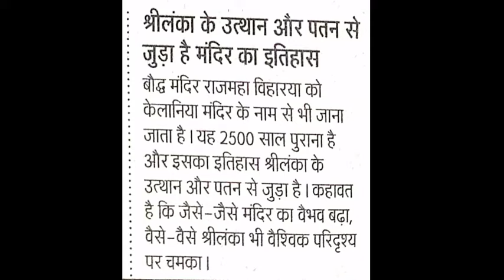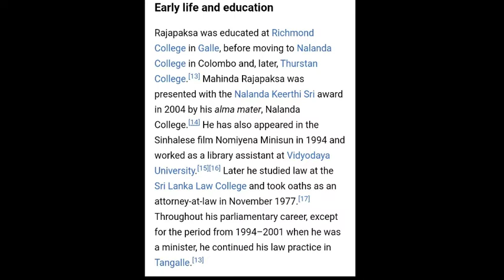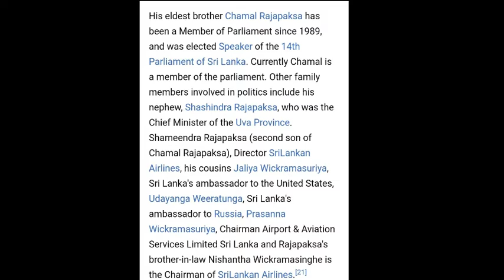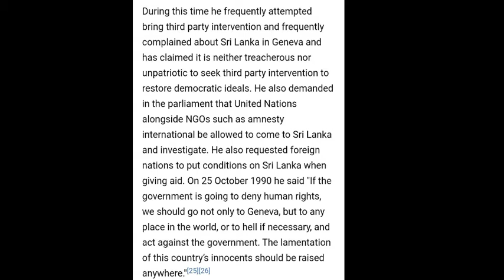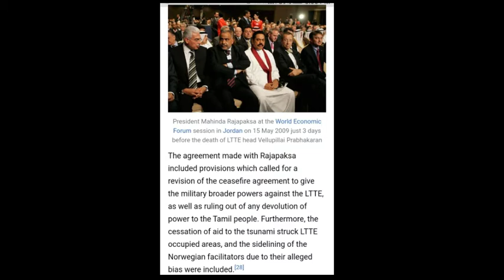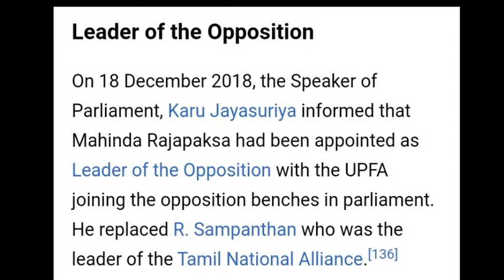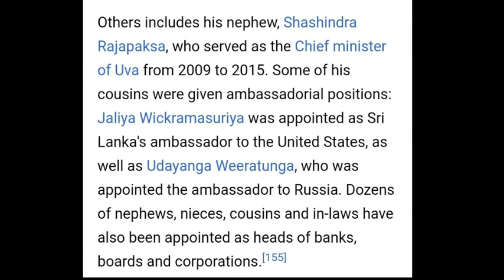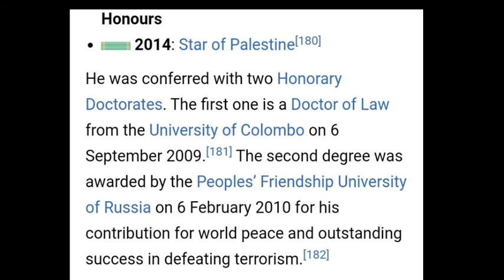A BIOGRAPHY OF MAHINDA RAJAPAKSA AS JOURNEY OF SRILANKA'S LEADER.